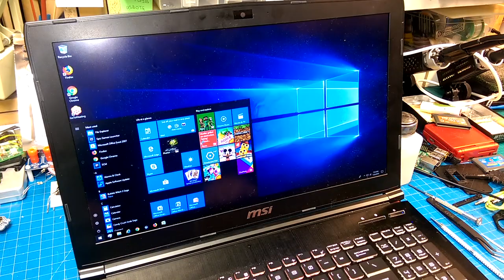epoxy is strong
Got a nice laptop out of the waste stream.  But it needed a screen hinge fixed.  Epoxy to the rescue.